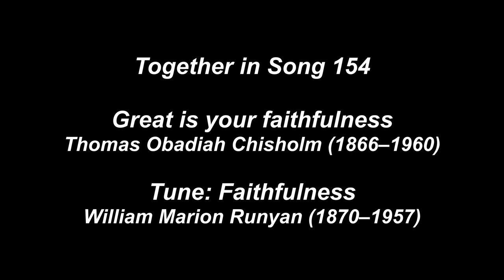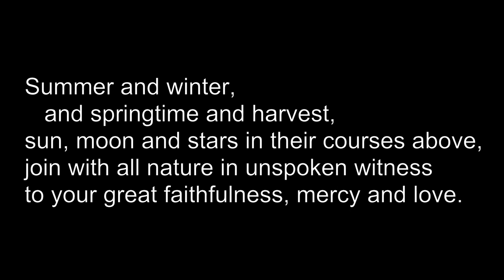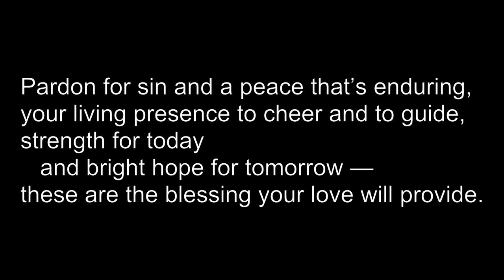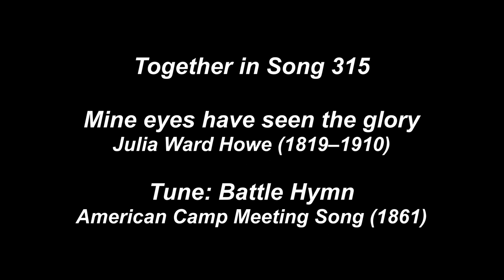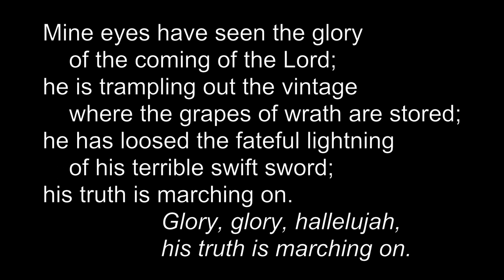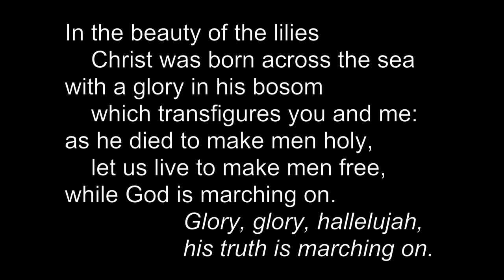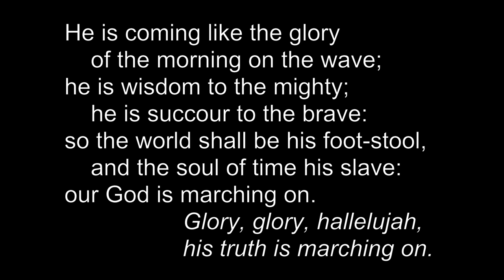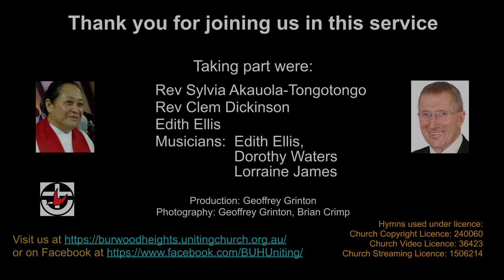Burwood Heights Worship 25th April 2021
Welcome to worship at Burwood Heights on Anzac Day 2021. We hope that you find this service interesting and helpful.

Then click the thumbs up, and leave a comment to let us know your response to these services.